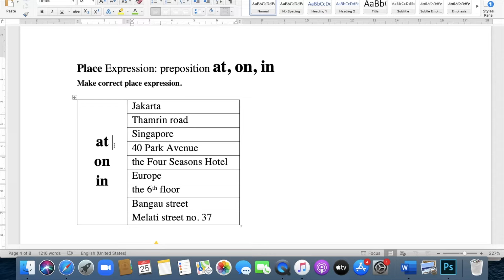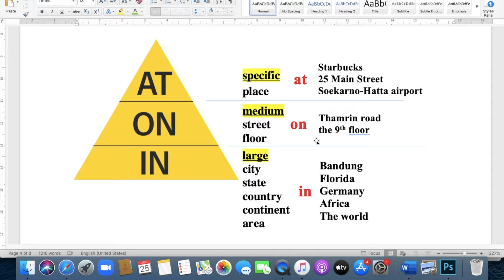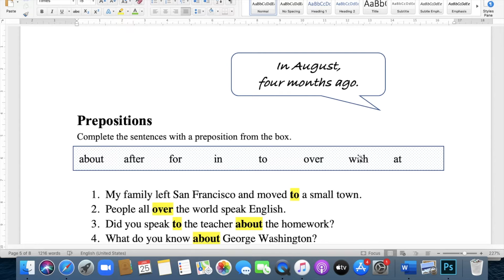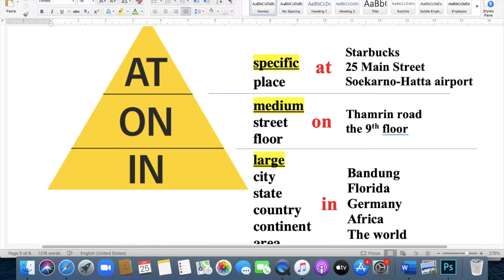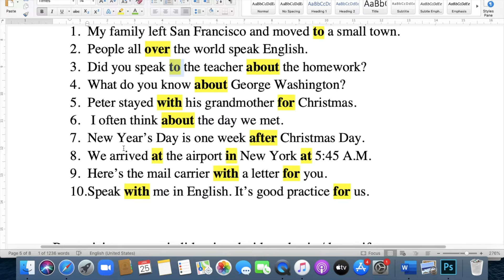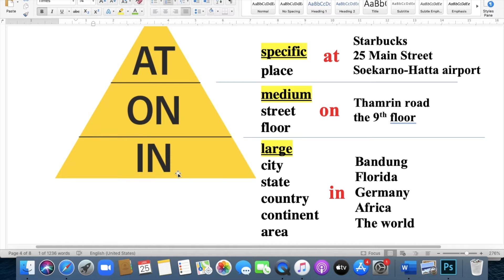Belajar Bahasa Inggris dari Nol (+ Sertifikat 🎖 GRATIS) - Episode 20b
ISI
AT, ON, IN for preposition of PLACE 📍

Example:

in France
in Amsterdam

on Sudirman Road
on the 4th floor

at Mawar Street no. 20
at home
at school
🥇🥇🥇🥇🥇🥇🥇 CERTIFICATE 🥇🥇🥇🥇🥇🥇🥇

Setelah belajar sampai Episode 40, akan ada UJIAN AKHIR, dan ada sertifikat yang diberikan kepada setiap peserta yang telah mengikuti Ujian Akhir.

Contoh sertifikat tersedia di tautan (link)👆🏾di atas.

🎖🎖🎖🎖🎖🎖🎖 CERTIFICATE 🎖🎖🎖🎖🎖🎖🎖